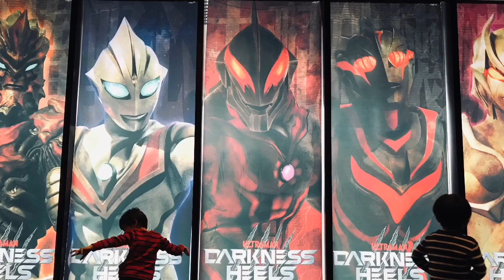【ウルバト】ザムシャー・グビラ・デマゴーグ『新たな侵略者』【ウルトラ怪獣バトルブリーダーズ】Ultraman◆ウルトラマン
4-1
新たな侵略者

デマゴーグ
ナイトファング
グビラ
ザムシャー

◆相手チーム◆
ワロガ Waroga
ギギ Ghighi
ジャミラ Jamila
バードン Birdon
ケルビム Kelbeam

iPhone
αndroid
iOS